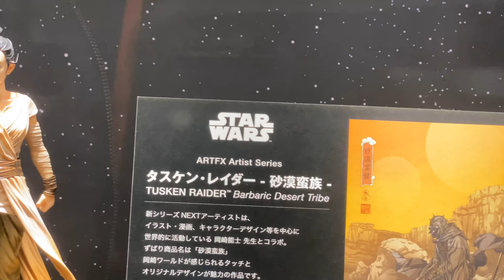The Statues at Wonder Festival 2020 - Figurama, Prime 1, and more!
These are the statues at Wonder Festival 2020 that caught my attention. In this video, you will find statues from Prime 1 Studios, Figurama Collectors, Kinetiquettes and more! If you are looking for the coolest statues revealed, then you are in the right place.